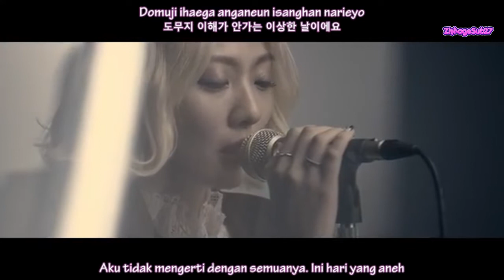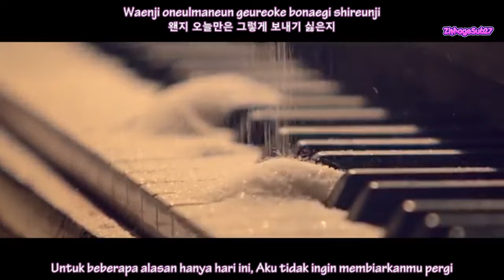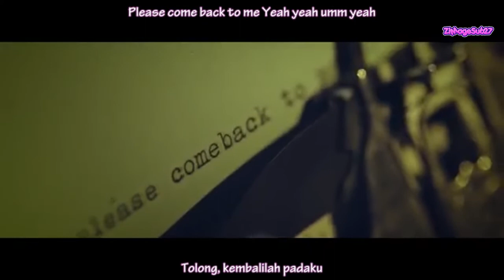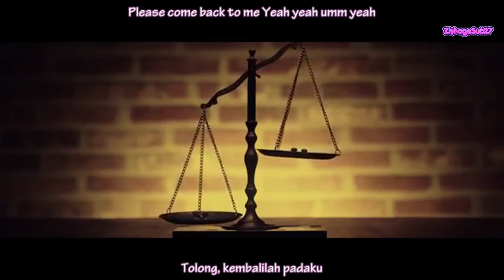Bolbbalgan4 - Hard to Love IndoSub (ZiMageSub27)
Video pertama di tahun 2020 ini, sekaligus video pertama setelah sekian lama tidak upload.. Semoga maih ada penonton setia, dan suka dengan video yang saya upload ini xD

Lebih baik terlambat daripada tidak sama sekali.. Selamat tahun baru semuanya xD